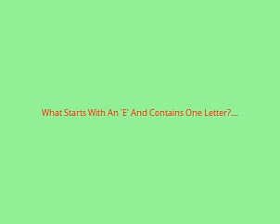Riddle Of The Week.